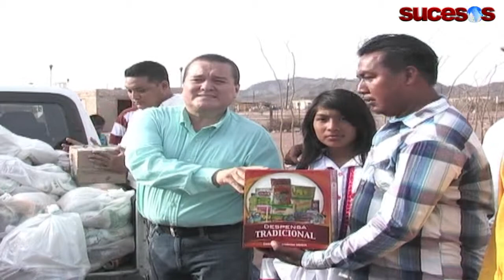Entrega Ayuntamiento de Hermosillo 5 toneladas de alimentos a comunidad Seri